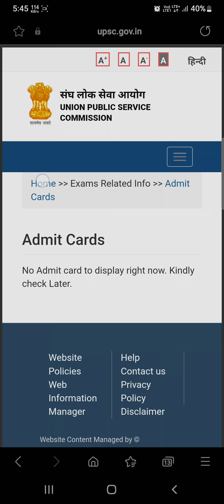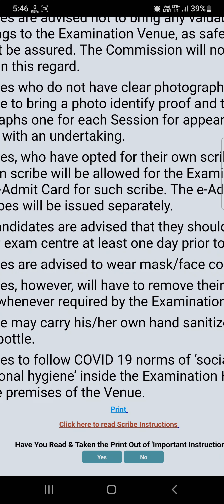UPSC Civil Services Admit card 2023 | UPSC IAS admit card